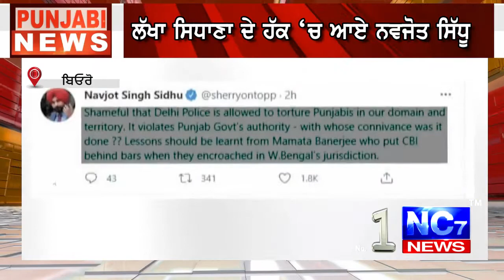Lakha Sidhana ਦੇ ਹੱਕ ਚ ਆਏ Navjot Sidhu || Tweet ਤੇ ਦਿੱਤਾ ਬਿਆਨ || Nc7 News